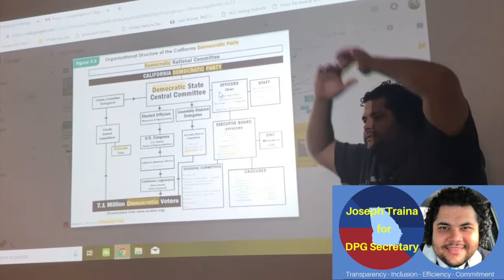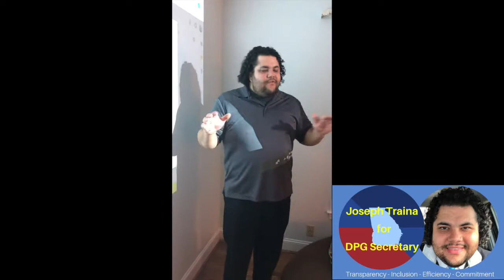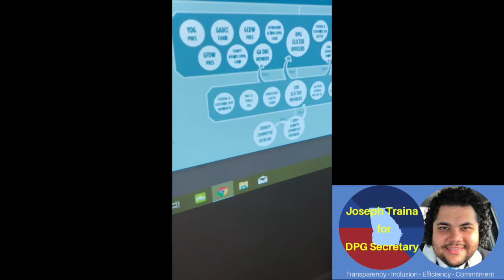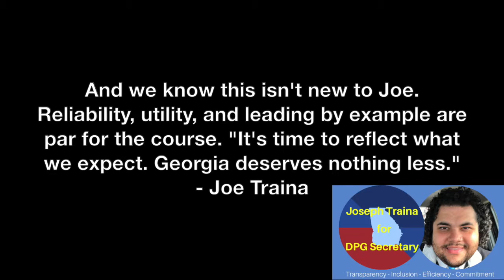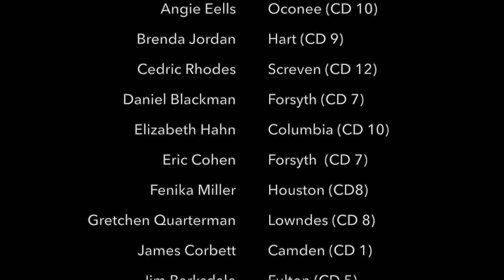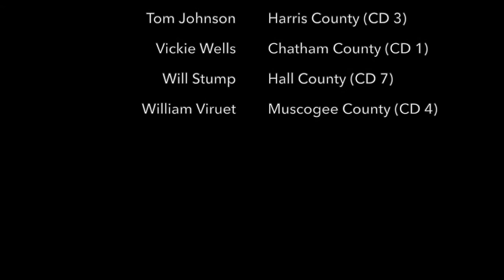Joe Traina for Secretary